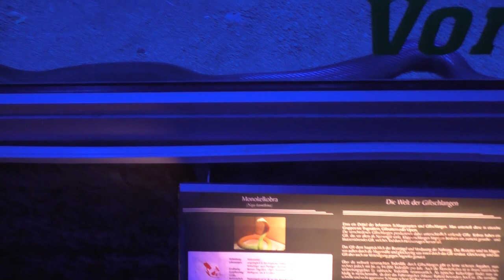Reptilium Terrarien- und Wüstenzoo, Landau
Vlakbij Zoo Landau herbergt deze stad nog een tweede dierentuinparel, en dat is het Reptilium Terrarien- und Wüstenzoo. Een reptielenzoo om 'u' tegen te zeggen.